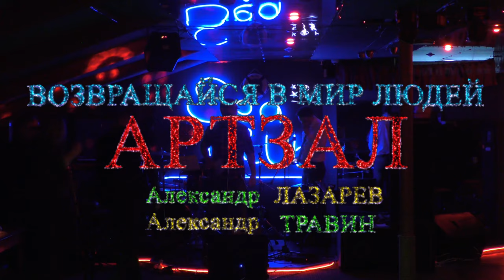Возвращайся в мир людей. Исполняют авторы Александр Лазарев, Александр Травин арТзаЛ Санкт-Петербург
Слова и видеомонтаж - Александр Лазарев. Исполняет автор слов.
Музыка и видеомонтаж - Александр Травин.
Россия - Санкт-Петербург - Sea Club
Words and video editing - Alexander Lazarev. Performed by the author of the words.
Music and video editing - Alexander Travin.
Russia - Saint Petersburg - Sea Club